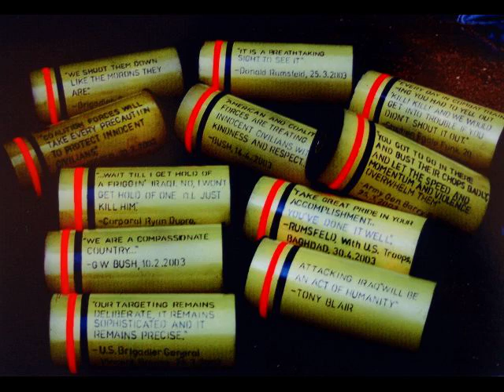"Glamour of War", Live Art Exhibition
Live Art Exhibition Sept 11, 2004 thru Oct 31, 2004 All weekend celebration~ Nine Eleven~Emerson,Gibson,McComas,Corrado,Ryan,Brasch,Wolfe,Fowler,LiPuma,Hirte,Olea,Castro,Mann,Kykisz,Bergsma,Gillis,Avant,